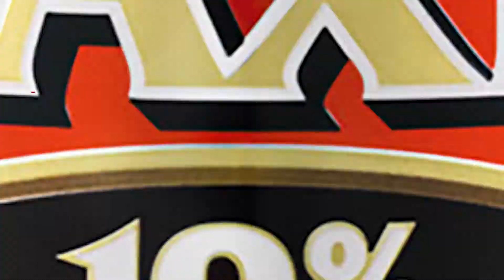Faxe Beer Ghana's Game Day Intro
Liberty Professionals Football Club, a Ghanaian premier league club based in Accra, has partnered with Faxe Beer, a leading brand of Denmark’s Royal Unibrew, to launch Game Day, a new video series.

Game Day is a short-episode serial that spotlights players of the Liberty Professionals Football Club and how they prepare for game day.